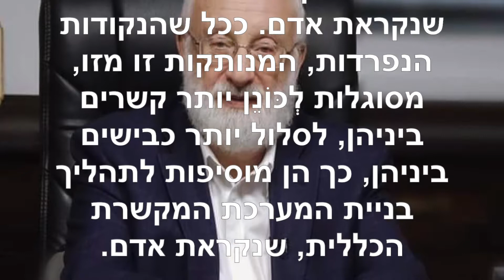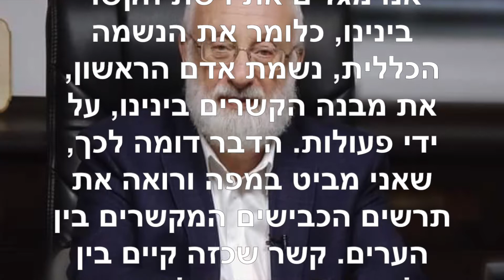הטוויטר של הרב לייטמן ~ 20 9 2019